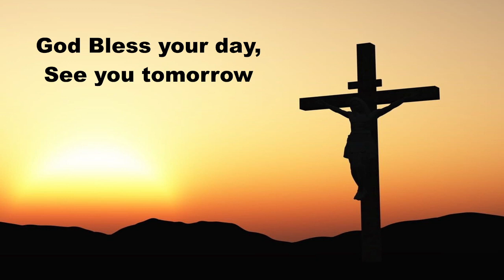Daily Devotions with Pastor Sutton, May 9, 2022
Daily Devotions May 9, 2022
Daily Prayer for Individuals and Families: Morning LSB295
Hymn 420 Christ the Life of all the living
Psalm 119:129-138; Leviticus 9:1-24; Prayers for Monday and for others